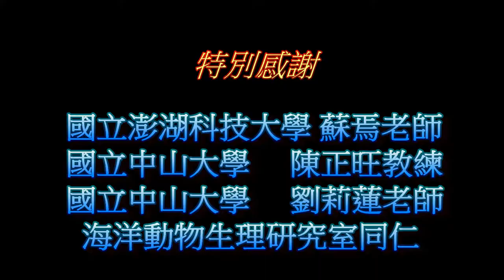2011-12 NSYSU Institute of Marine Biology, Scuba diving journey by Chiu-Yeh Liao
By Chiu-Yeh Liao